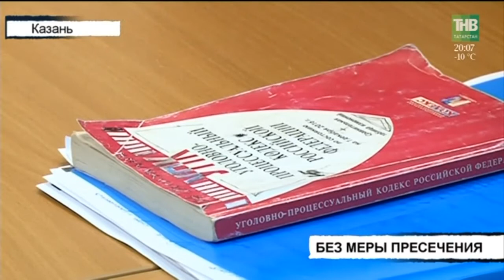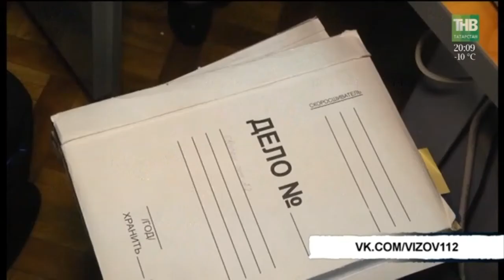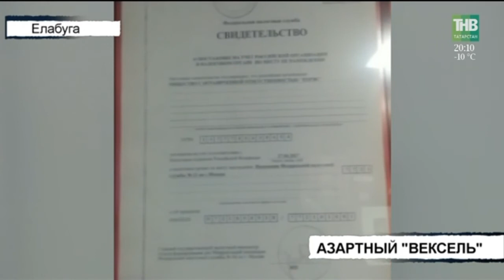Вызов 112 - 21/02/18 ТНВ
Координаты:
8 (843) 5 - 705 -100

Таяну ноктасы. В эфире: пн, вт, ср, чт - 19:00

7 дней. В эфире: вс - 19:30, 21:30